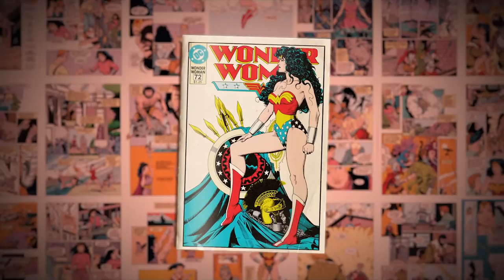Teen Titans GO! To The Movies (Extended Clip) | Cartoon Network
Here’s an extended clip from Teen Titans GO! To The Movies. Watch what happens when the Teen Titans travel back in time to change the fate of some of our iconic super heroes.

About Teen Titans GO!:
TEEN TITANS GO! is a comedy featuring the beloved DC heroes seen in a skewed light. They still fight crime and face classic villains, but mainly deal with all the issues of five teens rooming together -- chores, romantic tension, demon dad drop-ins and impromptu meatball parties.  They also dance! The emphasis is on the odd everyday life of super heroes who haven't grown up.